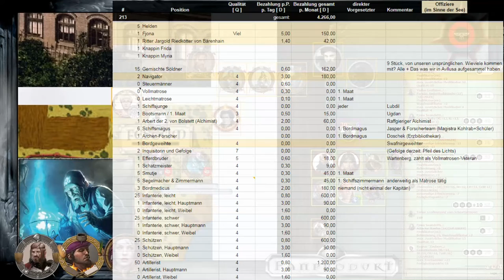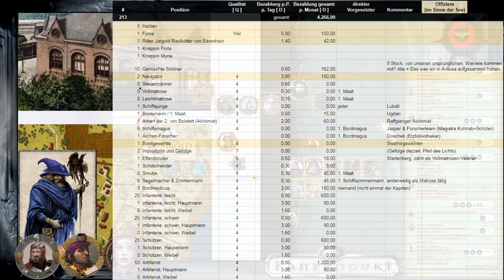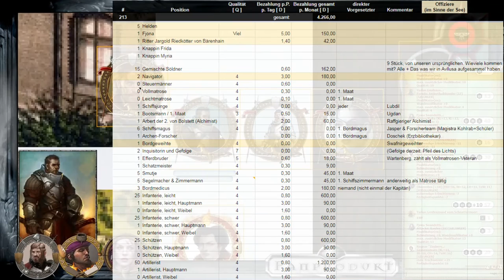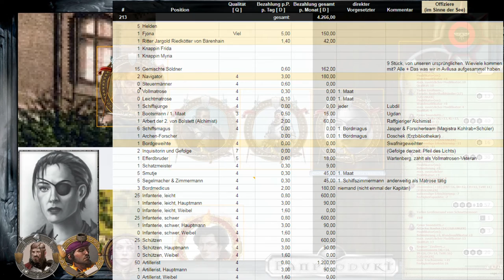[347] [DSA 4.1] Unsagbare Tiefen - Blutige See: Arche befrieden (43.3.2)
Die Gruppe hat in den letzten Tagen viel eingekauft.
Rotzen und Harpunaale wurde besorgt, Geschosse, Söldner und Soldaten angeworben.
Die Arche wird göttergefällig seetauglich gemacht, auf dass sie mit ihr Frieden und Gerechtigkeit bringen können.
Dass Efferdaios paktiert hat wissen sie noch immer nicht...

...und während alle nur die Arche im Kopf haben, hat Ragnar einen ganz eigenen Plan gefasst: Er will ins Haus Stoerrebrandt einbrechen.

Regionalband G10 - Land des schwarzen Bären

Ragnar Heldenmund Drachentod - Schreiber des Aventurischen Boten und bestimmt kein Dieb

Efferdaios - Geweihter des Unergründlichen

Yarlan Greifenmund vom Schnattermoor, Ritter mit sehr eigenwilliger Knappin

Brindijian - Bruderschwester Magister Minor aus Sinoda

Fjona Swandottir - Thorwalsche Streitaxt-Kriegerin, die Ihresgleichen sucht

Rommily MacAran - Waldkundige Falknerin aus Riva